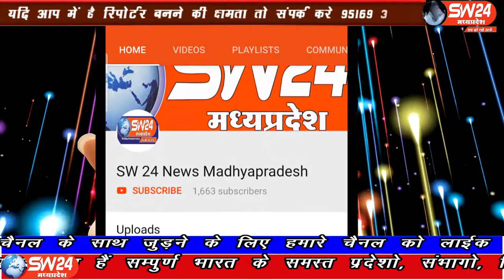SW 24 News Madhyapradesh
खरगोन जिले में अवैध शराब बिक्री से परेशान ग्रामीण महिलाओं ने खामखेड़ा से खरगोन पहुंचकर एडिशनल एसपी जितेंद्र सिंह पंवार को अवैध शराब बिक्री को लेकर अपनी समस्याएं बताई और कार्रवाई की मांग की। खरगोन से अजय तिवारी की रिपोर्ट